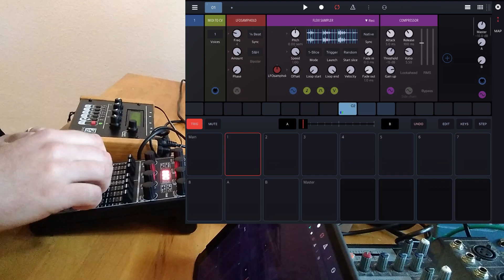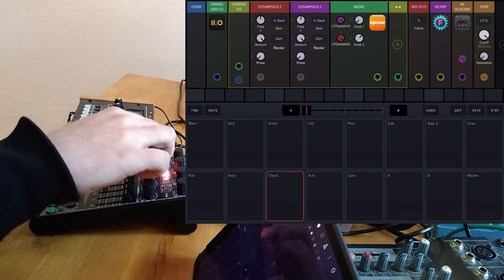iPad Live Jam 039 [Drambo, Factory, Mozaic, Looperator, Mutable Instruments Shruthi-1, Faderfox UC4]